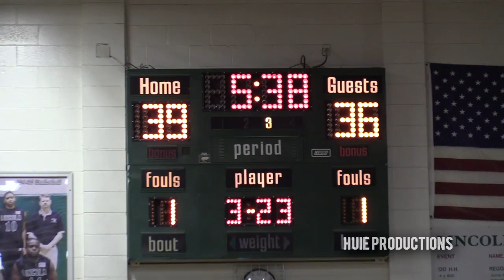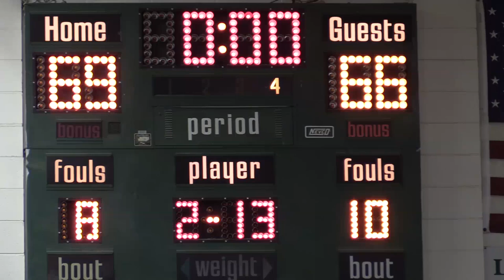Lincoln Earns Close Win over Rickards - Dwight Wilson Scores 25 Pts!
Lincoln edges out past Rickards in a hard fought Wednesday night matchup!

Notable Players:

Lincoln:

Dwight Wilson #24
Tionne Rollins #5
Jabari Richardson #1
Trint Bryant #4

Rickards:

Javon Wooten #1
Vince McCray #5
Alic Troutman #3
Marcus Louis #21
Destin Coates #23

Filmed & Edited by Terence Huie

*Content displayed in this video is property of Huie Productions and must NOT be used without permission.